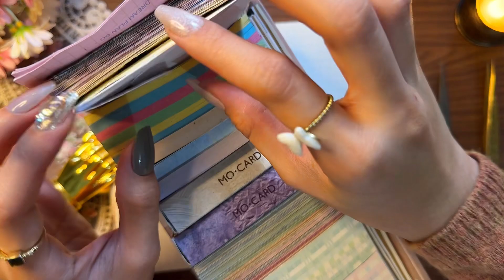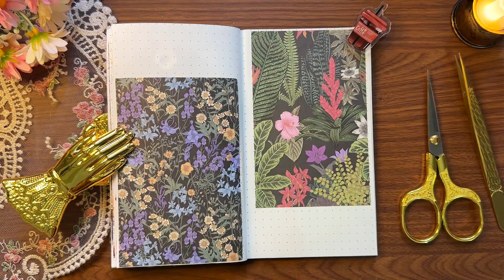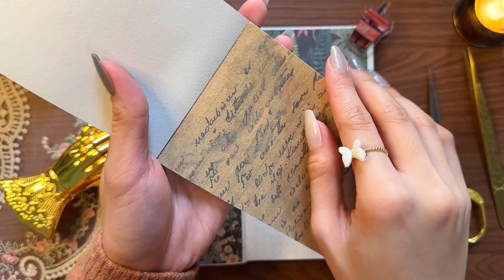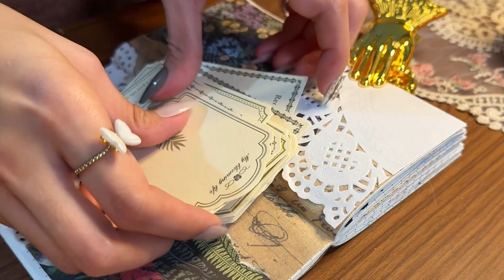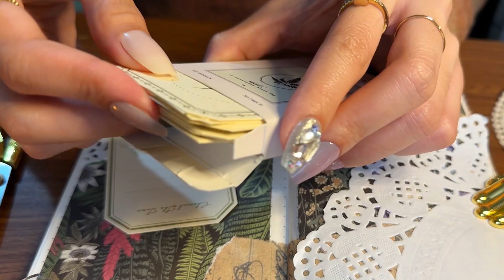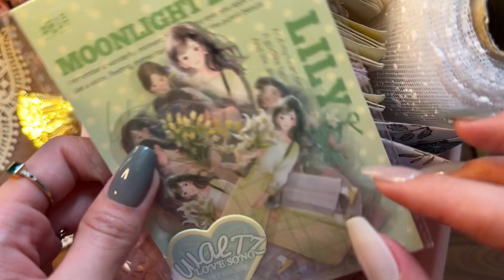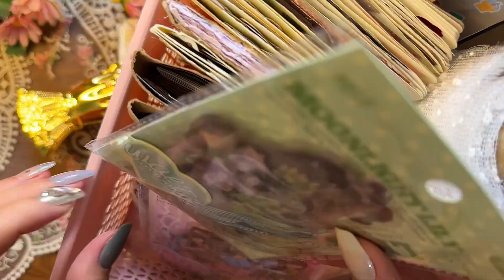ASMR Journaling | Aesthetic Cute Green Theme Relaxing Sounds Scrapbooking Ideas